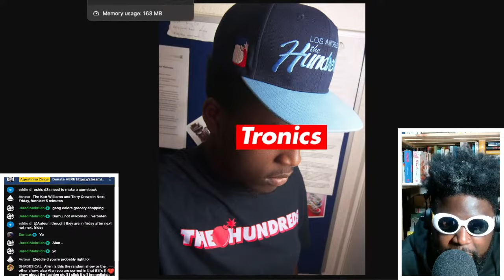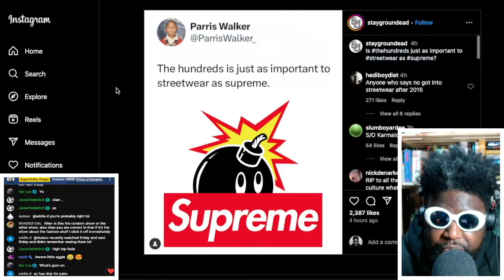Is The Hundreds just as important to streetwear as Supreme?